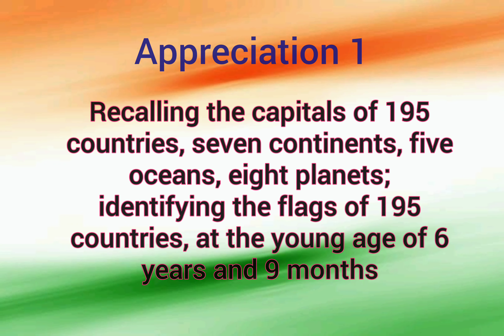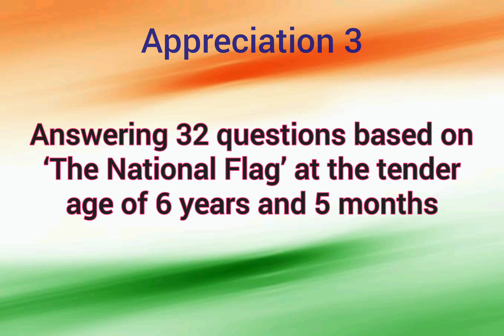3 times record in India Book of Records | IBR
Vivaan set 3 records for :
1. Maximum questions on ‘Ramayana’ answered by a kid
2. Maximum Antonyms recalled by a kid
3. Maximum animals and their young ones recalled by a kid

Vivaan also got appreciation for:
1. Recalling the capitals of 195 countries, seven continents, five oceans, eight planets; identifying the flags of 195 countries.
2. Answering 101 General Knowledge questions.
3. Answering 32 questions based on ‘The National Flag’.

Please watch glimpse of his achievement.